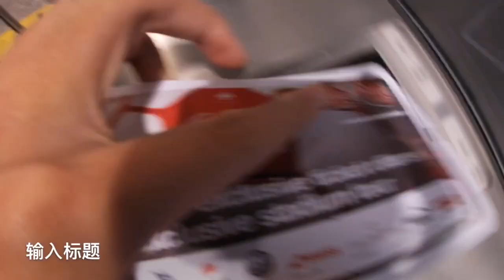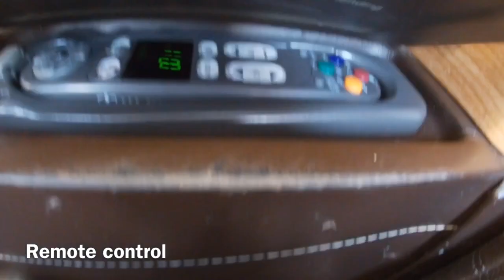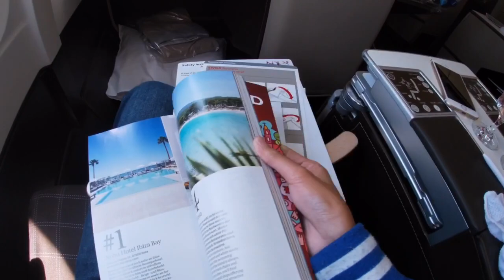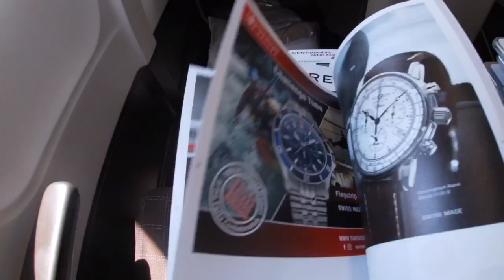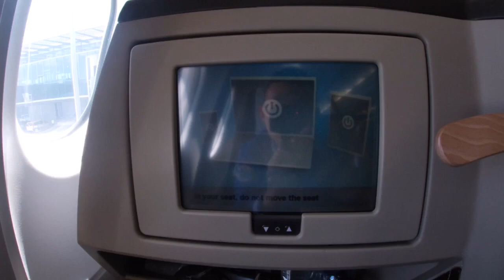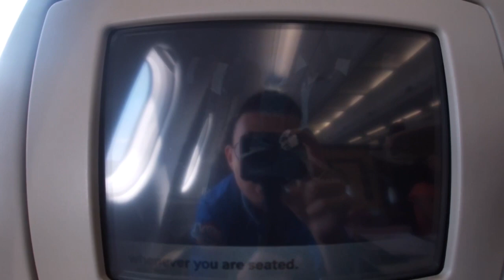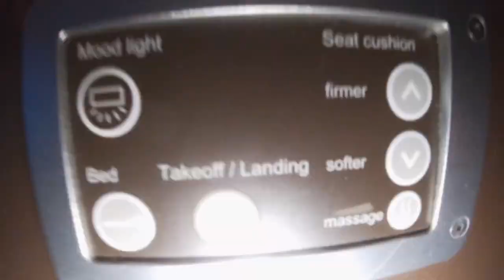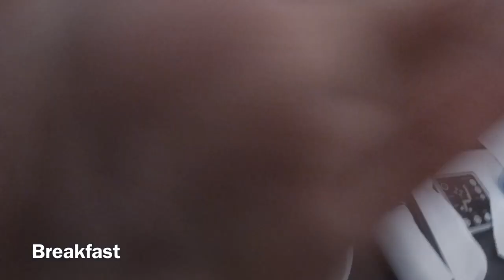OLD OUTDATED CABIN ! Trip report | Swiss | Zurich-Shanghai | a340-313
My first business trip report on this channel! I flew swiss onboard their a340 from Zürich to Shanghai! Unfortunately I didn't receive the normal swiss chocolate bcz their serve another more luxurious chocolate onboard (lindt chocolate) which I didn't have it (I think I miss it :/).
The cabin was also the old one, which is much worst compared to the new one that I flew back !
Flight information ✈️
Airline: Swiss
Aircraft: airbus a340-313 HB-JMB Zürich (name)
Age: 16 years
Seat: 9A
From: Zürich Kloten (ZRH)
To: Shanghai Pudong (PVG)
Class: business class
Date: 16 July 2019

1. Nekzlo, a clear horizon
2. Jef, footsteps

© aviation LF / Louis Fan 2019